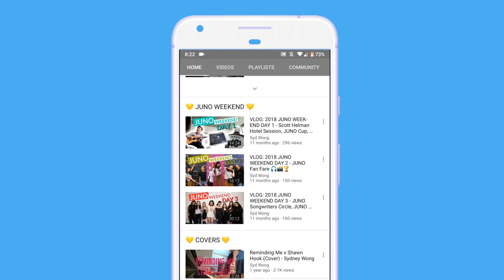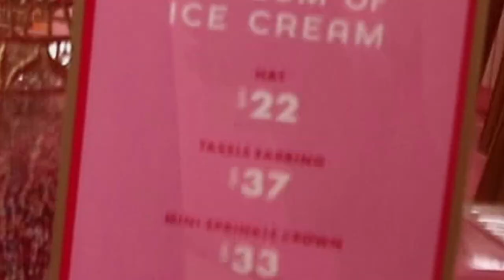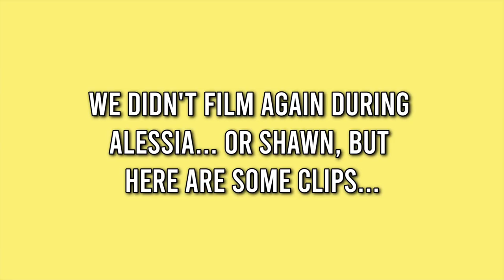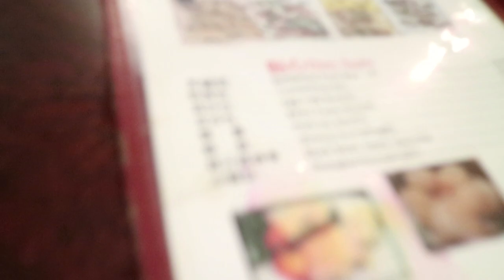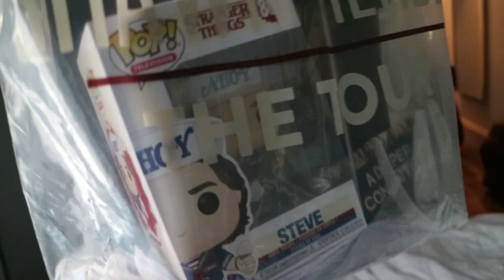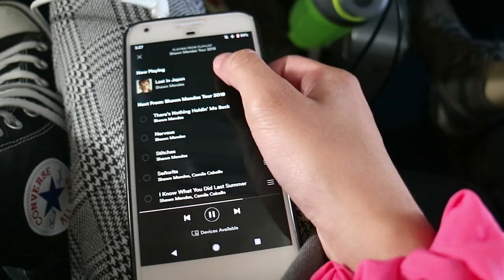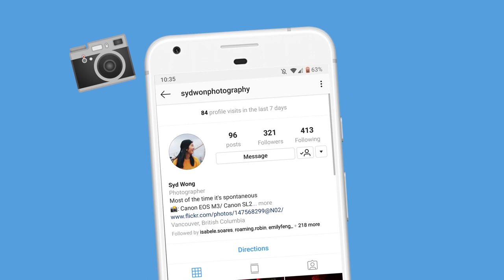VLOG: San Francisco Part 2 + Shawn Mendes Tour Oakland (VIP and Front Row)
I've never traveled to see Shawn before and the first time doing a consecutive show. It was all a dream. I couldn't have asked for a better experience, especially with all my friends. I'm so blessed. Oakland & San Fran you were so good to me.

Shawn Mendes watched the documentary? I never could've imagined. It all started as an idea back in December 2018. I was bored one day and wanted to tell stories. I got inspired to create something and I never imagined it would've gotten to this level with such an insane response. Thank you to anyone who was involved and anyone who watched it. It was such a big risk and experiment for me.

I have to go back to San Fran again soon. It was so beautiful. Hope you enjoyed.